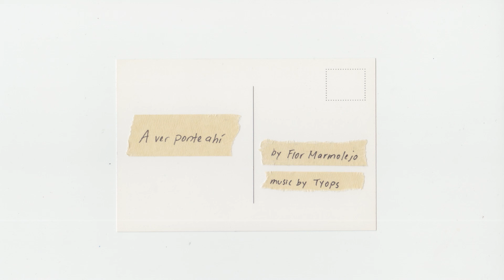A ver ponte ahí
A ver ponte ahí  2021
Flor Marmolejo
03:25

In Flor Marmolejo’s first-year graduate film at San Francisco State University, she revisits a family album and an opportune trip leads to a revelation.

On exhibition at SFO Museum’s Video Arts screening room in the International Terminal Departures Lobby of San Francisco International Airport from August 04, 2022 to August 31, 2022.